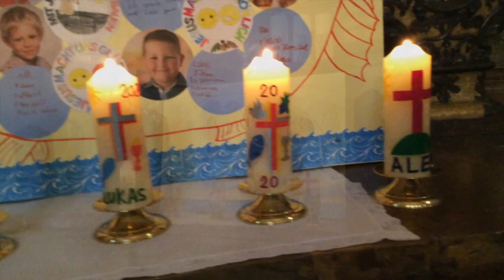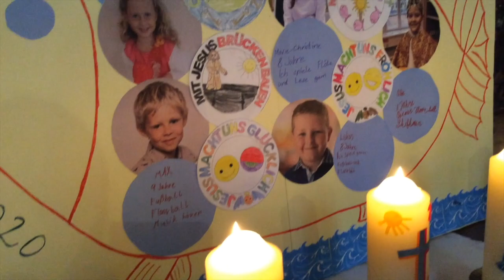Videobotschaft an alle Kinder von Pater Martin Leitgöb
Videobotschaft an alle Kinder, die uns so am Herzen liegen

Pater Martin Leitgöb, Seelsorger der deutschsprachigen katholischen Pfarrei in Prag und Religionslehrer an der Deutschen Schule Prag, sendet eine Videobotschaft an alle Kinder.

Vielen Dank an Frau Klara Hošková von der Deutschen Schule Prag für die Erstellung und Bearbeitung des Videos.